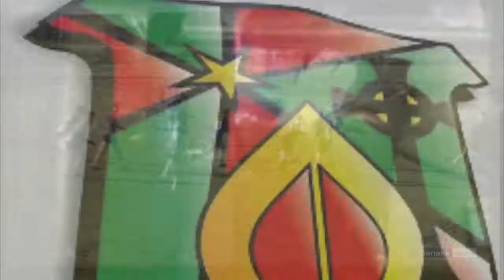Holy Trinity College - Steelweld - MacLarnon Cup 2018